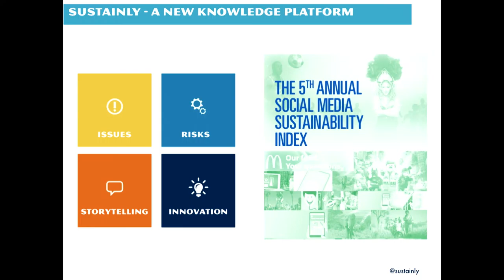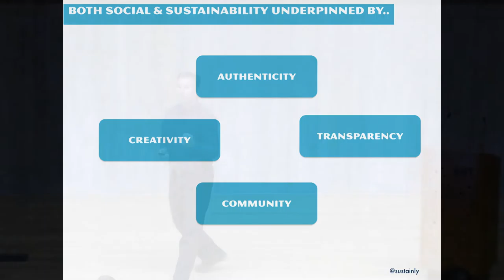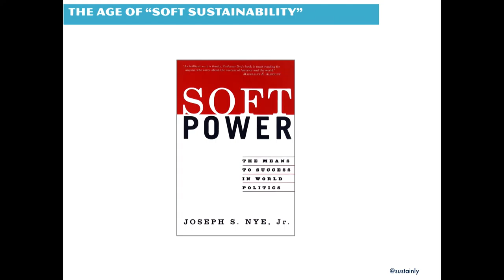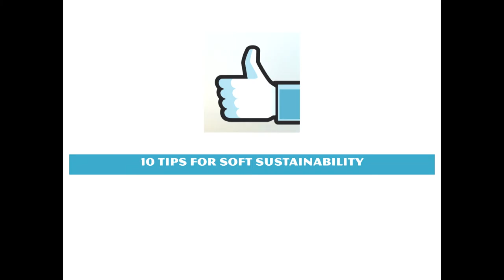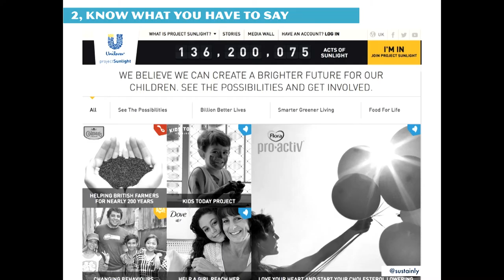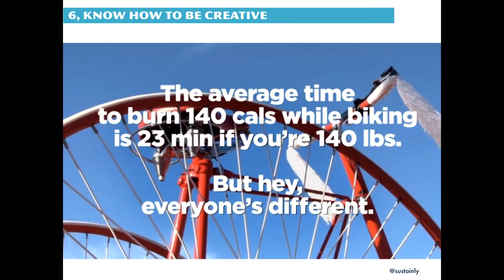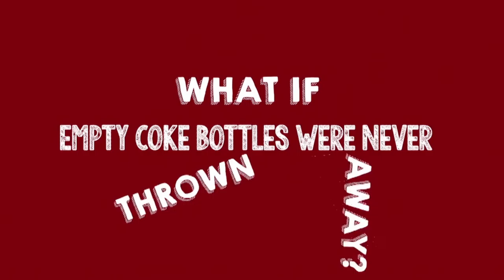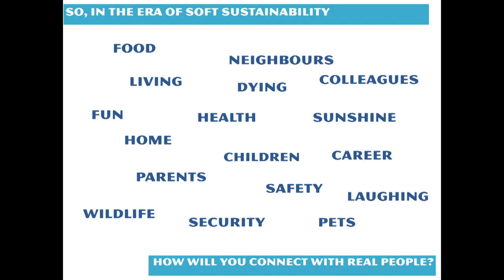Telling Good Stories Matthew Yeomans